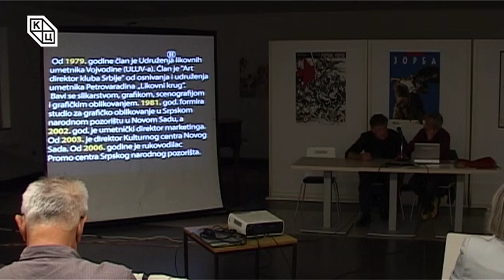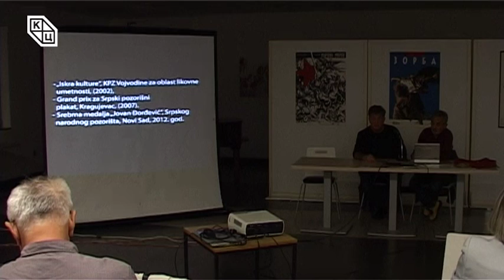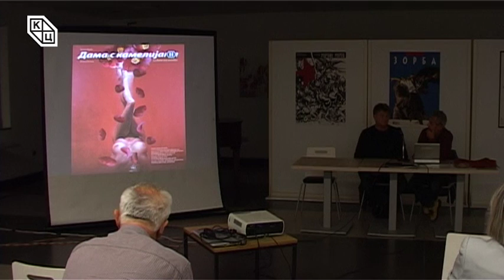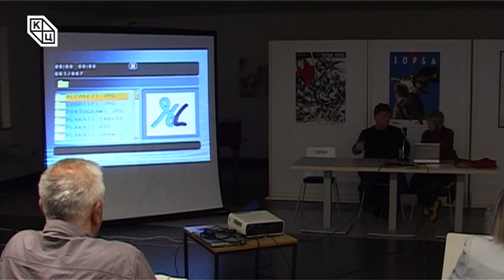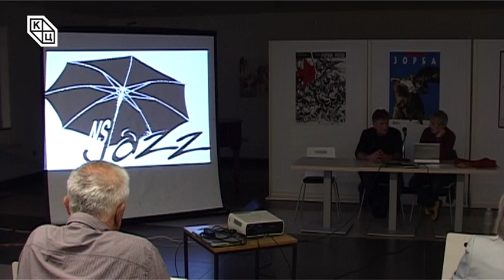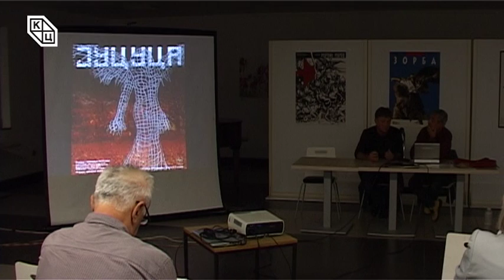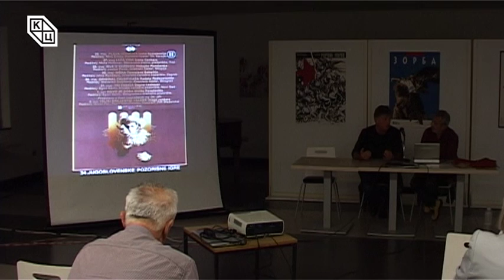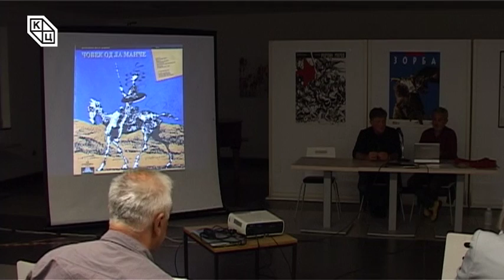Циклус „Art Exclusive“ – сусрет са уметником – Радуле Бошковић